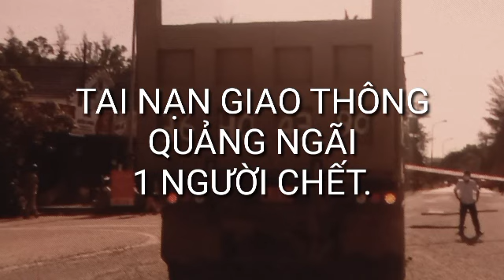QUẢNG NGÃI/ NV Y TẾ CHẾT DƯỚI GẦM XE TẢI THƯƠNG TÂM.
Thông tin kịp thời các sự việc, sự kiện trong sinh hoạt đời thường trên các trang báo chính thống đã đưa tin...